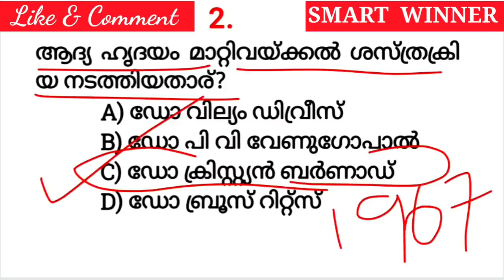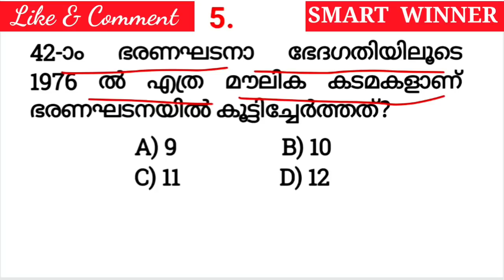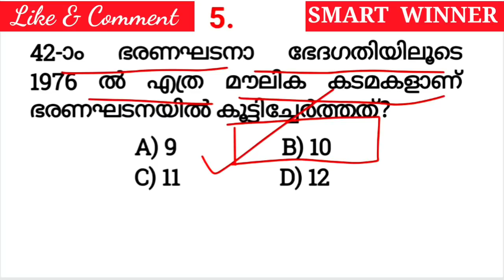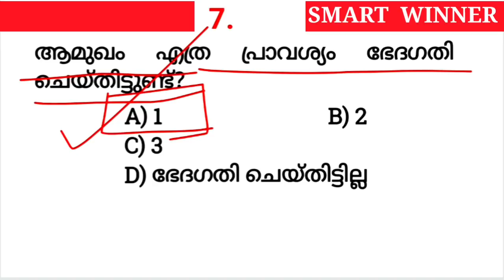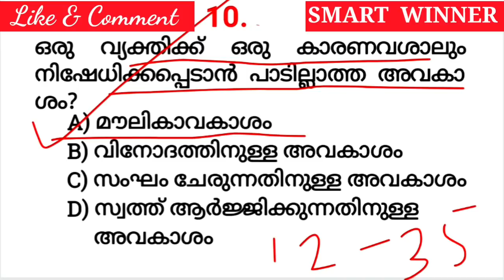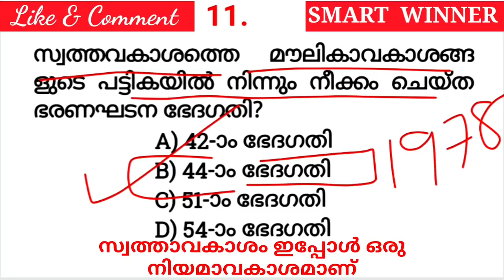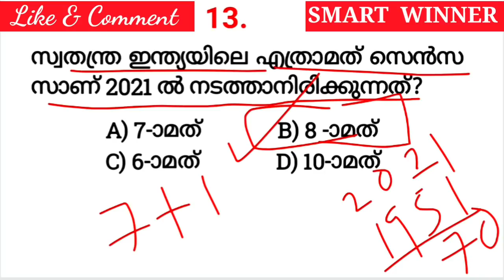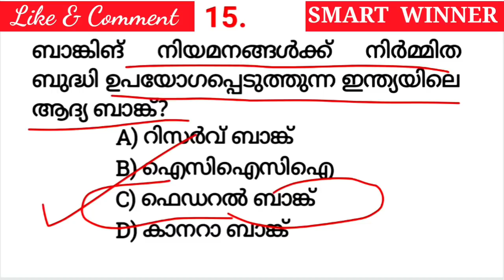ഏപ്രിൽ 18 ലെ പരീക്ഷയിൽ പ്രതീക്ഷിക്കാവുന്ന ചോദ്യങ്ങൾ |Plus two level preliminary|Degree level prelims